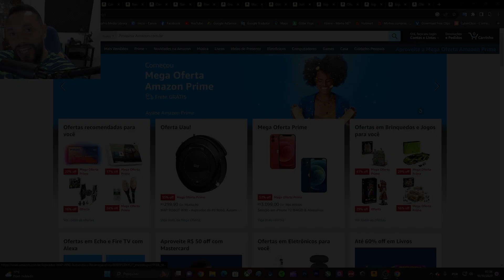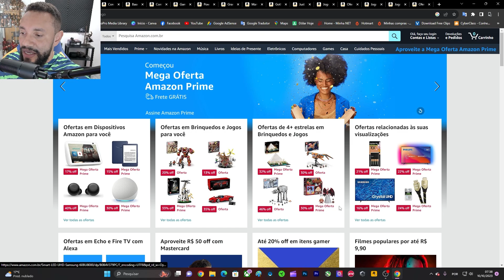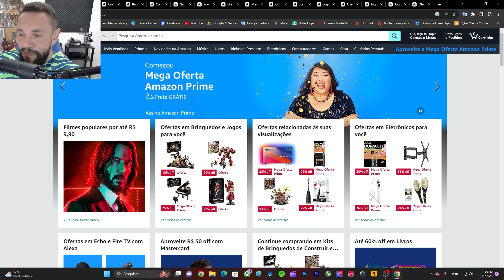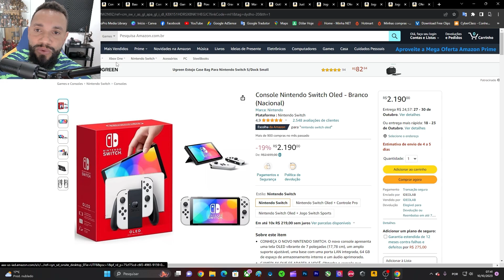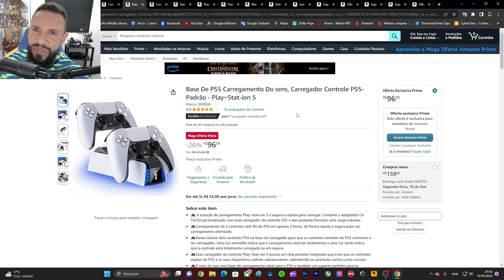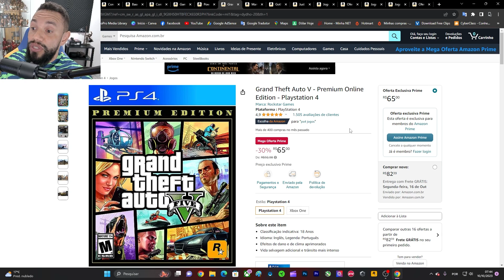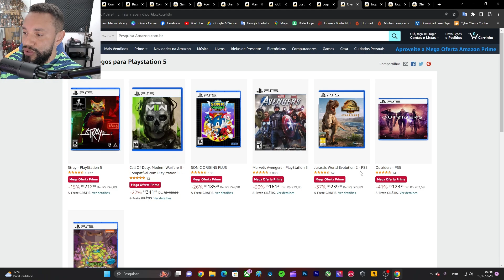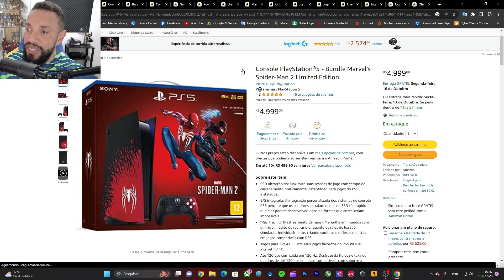COMEÇOU ! MEGA OFERTA AMAZON PRIME PS5 DIGITAL, PS5 COM JOGO, XBOX ONE E MUITO DESCONTO.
AMAZON PRIME CADASTRE-SE
TODAS AS OFERTAS (MEGA OFERTA AMAZON PRIME)
TODAS AS OFERTAS EM GAMES
PlayStation®5 Edição Digital + God of War Ragnarök
Console PlayStation® 5 + EA SPORTS FC™ 24
Console Nintendo Switch Oled Red Mario - Edição especial
Console Nintendo Switch Oled - Branco (Nacional)
Nintendo Switch Lite
Controle sem Fio Xbox - Deep Pink
Controle PowerA Wired Xbox Series X|S
Base De PS5 Carregamento
Gotham Knights BR - Standard Edition – PS5
Street Fighter 6 - PlayStation 5
Grand Theft Auto V - Premium Online Edition - Playstation 4
Começou a grande promoção Mega Oferta Amazon Prime, e nesse video eu reuni as melhores ofertas para games, jogos e consoles.